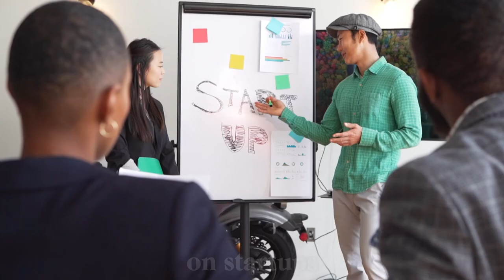Marketing your startup with Kaitlyn Merola | WLTB Podcast #206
Kaitlyn Merola is the founder and CEO of Möve Marketing, which helps startups find their voice so customers can find their product.

00:00 - Introduction to Escaping the Matrix
04:10 - Challenges of Working with Startups
08:23 - Importance of Transparency in Marketing
12:45 - SEO Strategies and Blogging Tips
16:44 - Inbound Marketing Strategies for Startups
20:55 - Using Data and PR for Business Growth
25:20 - Building a Community and Engaging Clients
29:32 - Dealing with Burnout and Delegation
33:43 - Hiring and Managing a Growing Team
37:57 - Setting Goals and Measuring Success
42:04 - Acquiring Companies and Scaling Up
45:48 - Staying True to Your Vision